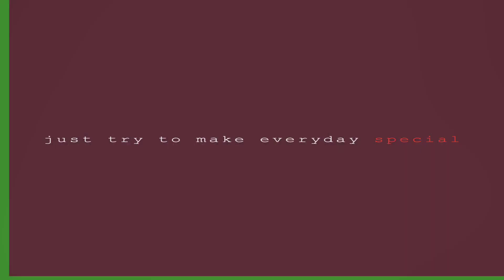Criss Cross Pleated Nail Art Design with step by step tutorial forbeginners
Pleated Nail Art Design